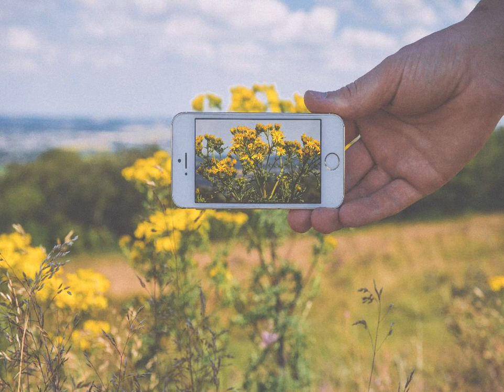[통기타 7080] 겨울바다 (유영석) kpop 韓國歌謠